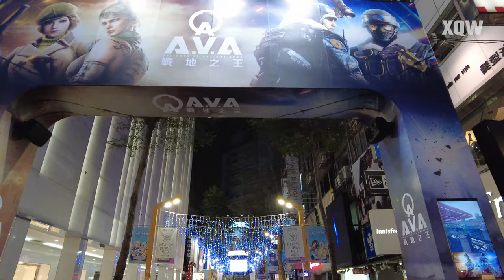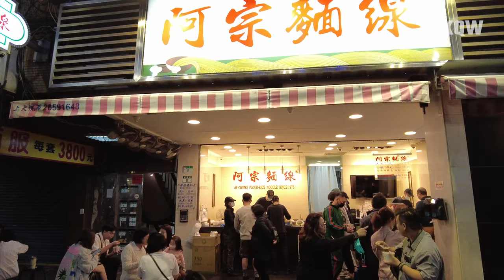Taipei Ximending | Shi-men Ting | Ximen | Taiwan | 台北西門町 | 4K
Ximending (西門町), Shi-men Ting, or Ximen, sits within Taipei’s Wanhua District and serves as Taipei’s young people’s shopping district. Many also call this area the “Shibuya” or “Harajuku” of Taipei. Both of these nicknames stem from youth districts in Tokyo, Japan.

Ximending is a youth shopping district in Taipei City home to various shops, bars, movie theaters, and more.

This market is a favorite among visitors because it is clean and has plenty of space. The street is closed to traffic, which contributes to the open nature of the market. Along with multiple restaurants, the market sees regular street performers who provide endless entertainment.

Time Stamps:
00:00 Intro
01:37 Ximending, Taipei Taiwan
22:17 🎵